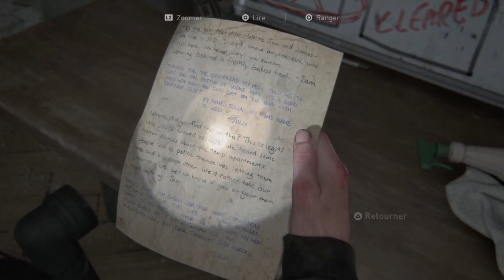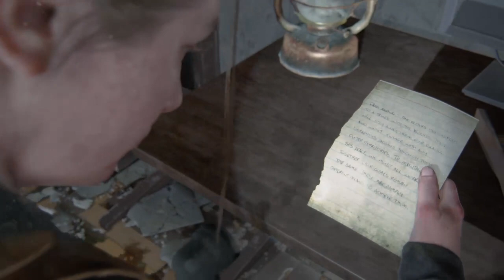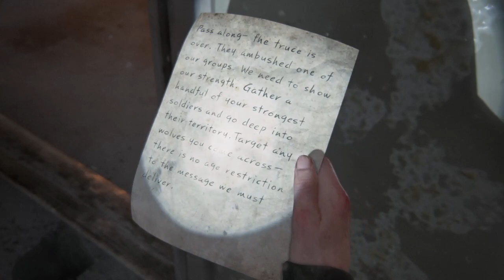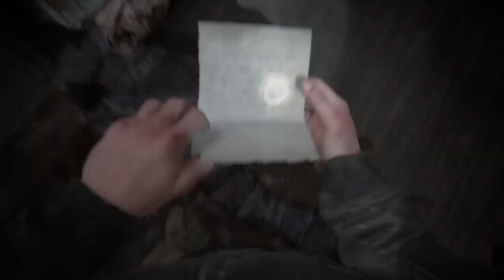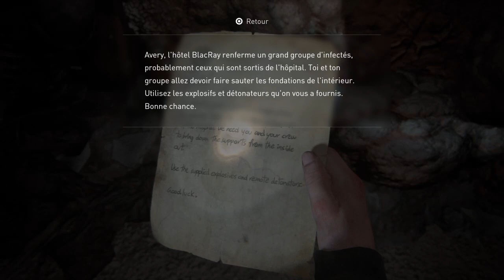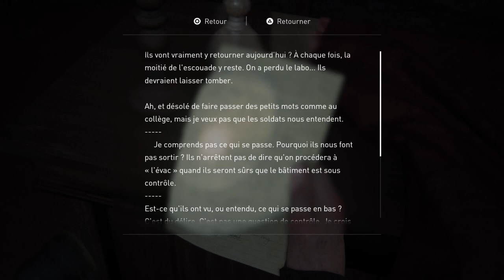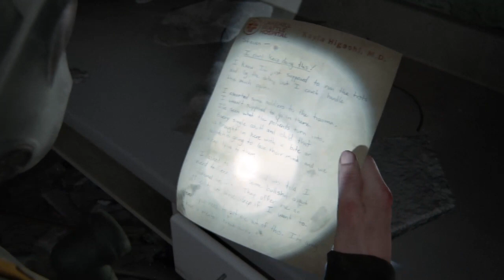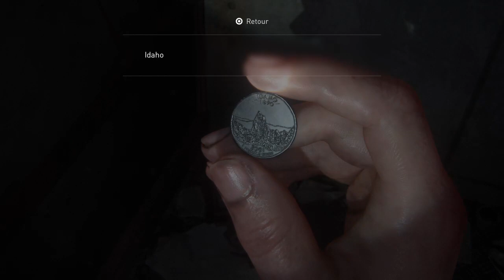The last of us part 2 ( 8 )